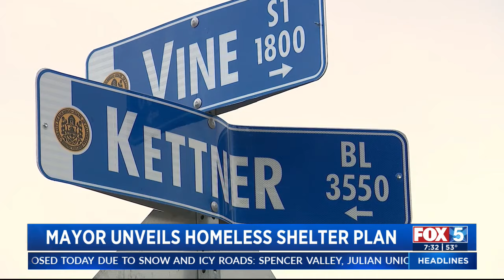Mayor Todd Gloria Proposes New Homeless Shelter Plan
San Diego Mayor Todd Gloria talks about his new proposal for a new homeless shelter.